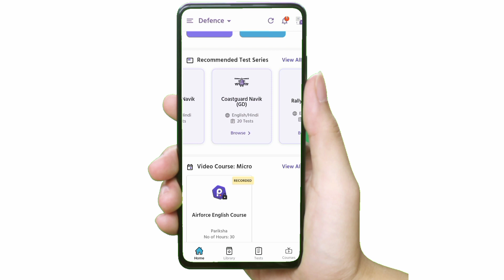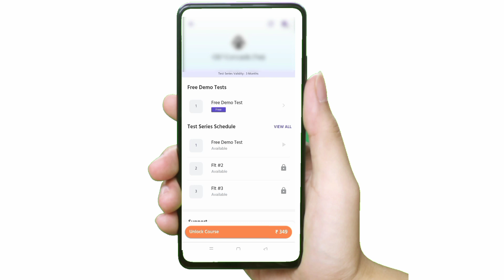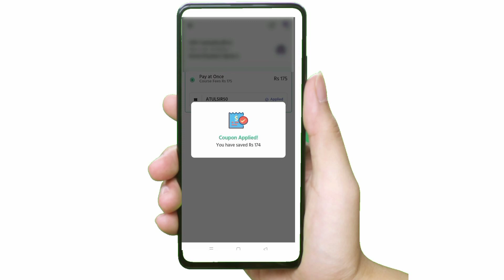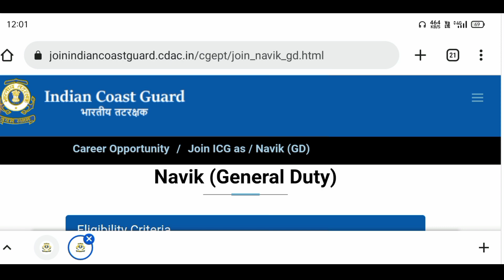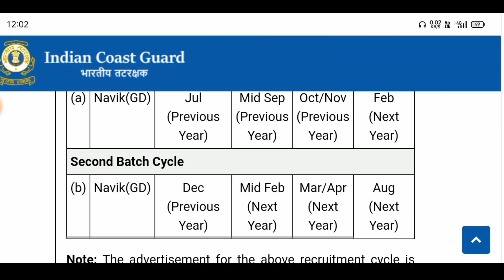Coast guard new vacancy 01/2023 || coast guard DB&GD new vacancy latest update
Indian Coast guard FIREMAN Navik( DB) se ज्यादा पोस्ट  👈👈👈👈

 1 -  Navy Sports quota offline Form kaise bhare step by step ₹10 ka stamp kaise lagaye complete--

Navy court case live update kaise dekhe mobile se delhi High court se ---

Coast guard new vacancy 01/2033 || coast guard new vacancy|| coast guard new vacancy kab aayegi|| coast guard DB&GD new vacancy || coast guard navik GD &DB new vacancy kab aayegi || coast guard new vacancy

coast guard result 2022|| coast guard result 02/2022 kab aayega|| coast guard DB&GD cut off
coast guard result kab aayega | coast guard result || coast guard cut off|| coast guard result 02/2022|| coast guard DB cut off | coast guard GD cut off|| coast guard exam

Thanks.